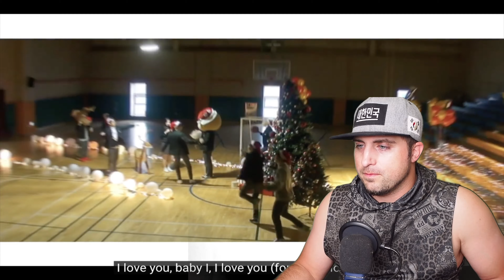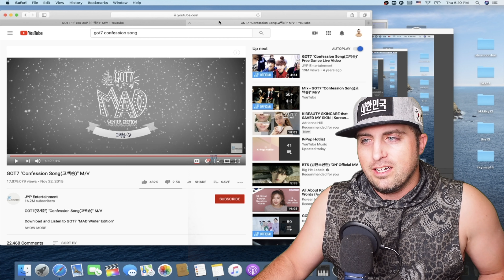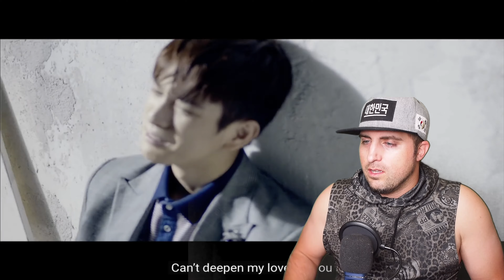GOT7 "If You Do(니가 하면)" M/V & "Confession Song(고백송)" M/V Reaction